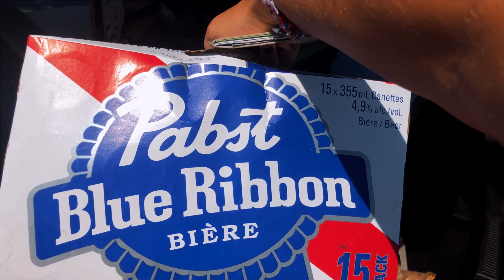yikes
» FILMED & EDITED BY MARLEY SILVA

» Yours Truly,
                           ℳ